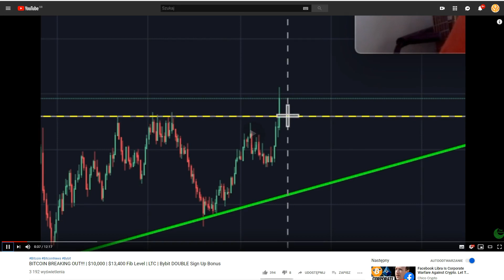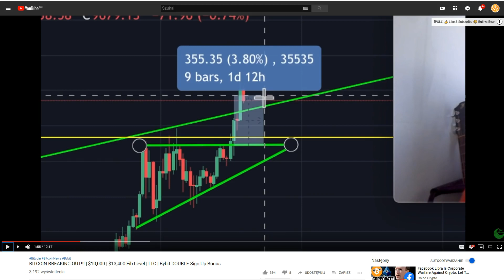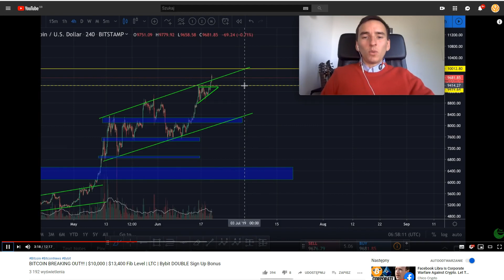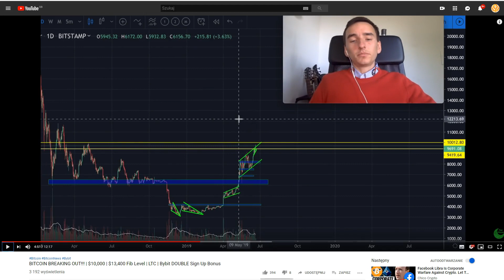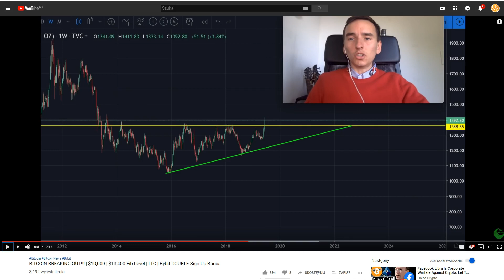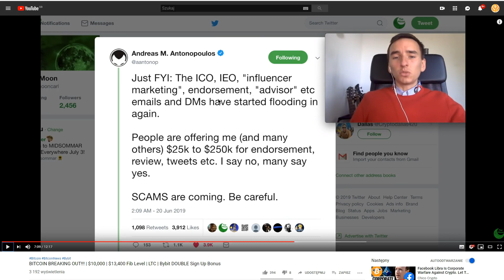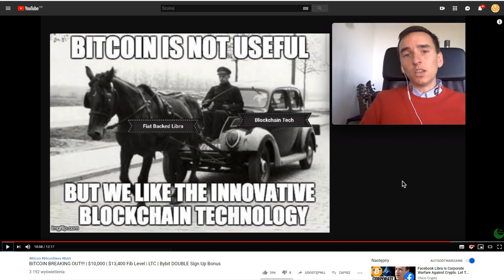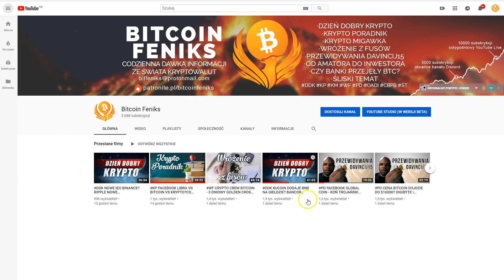WF BITCOIN - TO THE MOON? PSYCHOLOGICZNA BARIERA $10000 - KIEDY? CO Z LITECOIN?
SPREAKER

PLAYER.FM

ADRESY:

BITCOIN - BTC

1AYddULA4hGu2iuMFiS2tjCZm67G7iYiZT

ETHEREUM - ETH

0xFE671B5AC81c85735d59751866dBFa0F55DCd50e

LITECOIN - LTC

LfTGvLnxAm2EGmJFy5HVu6aaPk3BFREd14